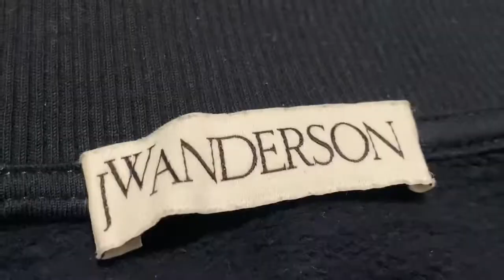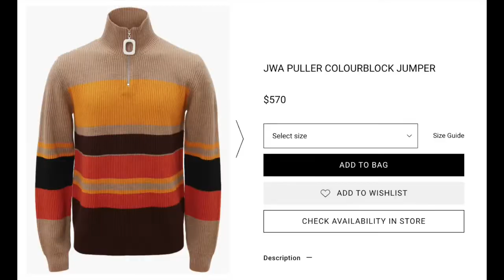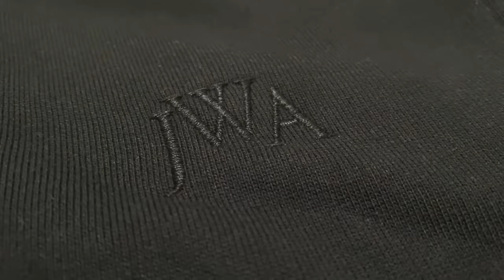+ JW Anderson Turtleneck Review | Feat. Gucci Loafers & Uniqlo + Makasy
Pornstar of the day - Eva Elfie

0:00 intro
0:42 Review
4:33 Material
5:36 Price
6:10 Sizing
8:28 Pros
10:53 Cons
11:47 Random thoughts loll
13:03 Styling
14:37 More thoughts loll
16:20 Important!!!

M.